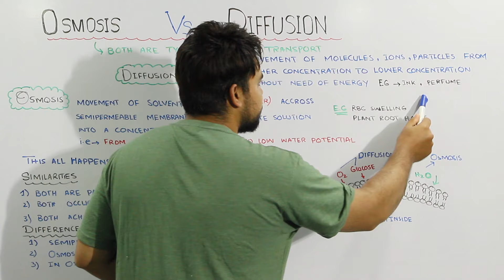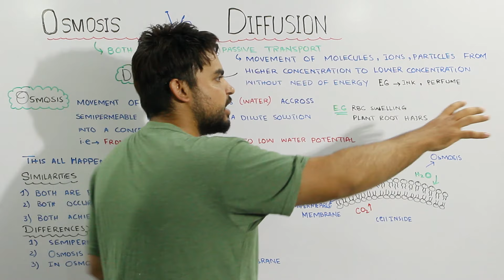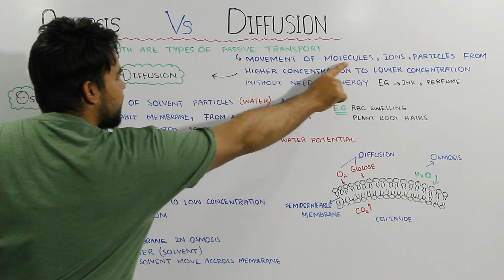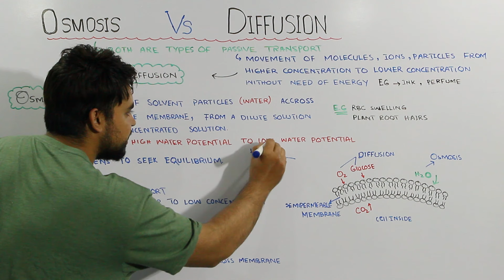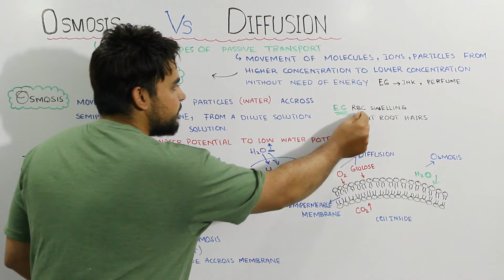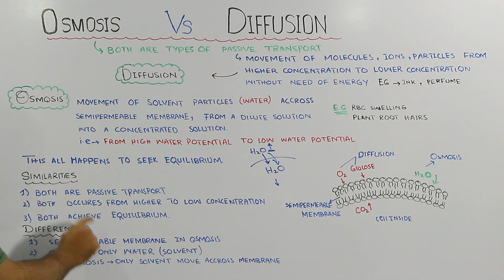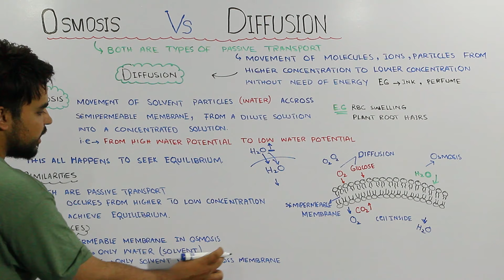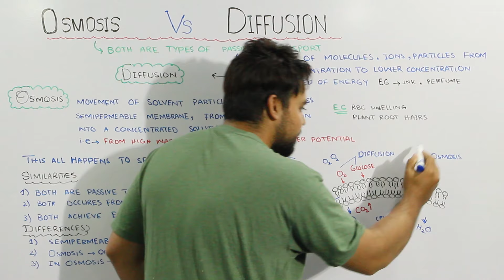Osmosis Vs Diffusion | Concept Of Passive transport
Passive transport
Passive transport is the movement of molecules, ions, and particles from higher concentration to lower concentration without the use of energy.
There are two main types of Passive transport,
1) Osmosis
2) Diffusion
Osmosis is the movement of solvent particles (H2O) for dilute solution to a concentrated solution, Across the semipermeable membrane.
While Diffusion is the movement of molecules from a region of higher concentration to a region of lower concentration down the concentration gradient.
For more knowledge watch the video.